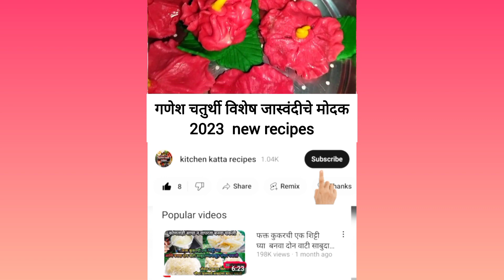बाप्पाच्या आवडीची जास्वंदीची फुले # गणेश चतुर्थी विशेष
जास्वंदीच्या फुलाचे मोदक # अगदी 2 सोप्या पद्धतीने बनवा आकर्षक मोदक
  16 /10 /2023  2pm
आजच्या व्हिडिओमध्ये आपण गणपतीसाठी आकर्षक असे दोन प्रकारचे जास्वंदीच्या फुलांचे मोदक पाहणार आहोत रेसिपी आवडल्यास चैनल ला लाईक शेअर आणि सबस्क्राईब नक्की करा